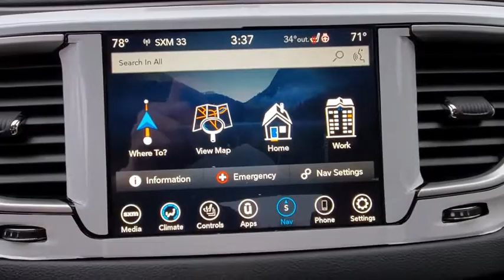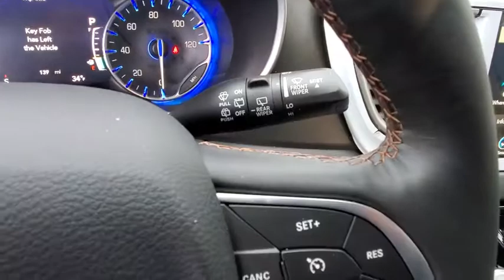2020 Chrysler Pacifica available in Dublin, Columbus, Delaware, OH LR158744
New 2020 Chrysler Pacifica available in Dublin, Ohio at Crown CDJR Dublin. Servicing the Columbus, Delaware, Powell, Westerville, OH area.
2020 Chrysler Pacifica Touring L Plus - Stock#: LR158744 - VIN#: 2C4RC1EG7LR158744

$7478 off MSRP! Priced below KBB Fair Purchase Price!19/28 City/Highway MPG Bright White Clearcoat 2020 Chrysler Pacifica Touring L Plus FWD 3.6L V6 24V VVT Price includes: $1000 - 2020 National Retail Consumer Cash 20CL1. Exp. 03/02/2020 $1000 - Chrysler Capital 2020 Bonus Cash 20CL5. Exp. 03/02/2020 $1000 - Great Lakes BC Regional Retail Bonus Cash GLCLM. Exp. 03/02/2020 $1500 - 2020 Retail Bonus Cash 20CLA1. Exp. 03/02/2020BACK-UP CAMERA LEATHER HEATED REAR SEATS HEATED FRONT SEATS HEATED STEERING WHEEL NAVIGATION LANE DEPARTURE WARNING BLUETOOTH REAR PARKING AID MP3 Player BLIND SPOT MONITORING CHILD LOCKS 3RD ROW SEAT KEYLESS ENTRY 28 MPG Highway SAT RADIO POWER LIFTGATE ALLOY WHEELS.